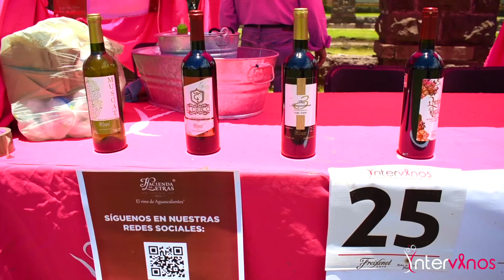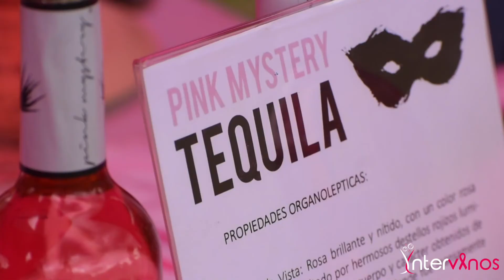Reseña Intervinos 4º Edición Tlaxcala del 30 de julio al 01 de agosto 2021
¡Gracias totales a todos por ser parte de una edición más de Festival Intervinos! 🍷

🌸 Vístete de rosa con nosotros en apoyo a la prevención del cáncer de mama

Sin duda, cada uno de éstos momentos son nuestra gran motivación para seguir buscando nuevas experiencias y cautivar todos tus sentidos. 🙌🏻

Gracias a todos nuestros asistentes e invitados, expositores, proveedores y staff por ser parte de este gran proyecto, por compartir momentos con nosotros y por siempre vestirse de rosa. 🤲🏻